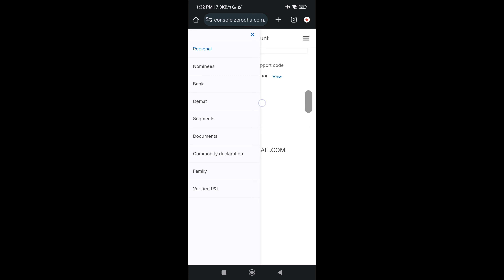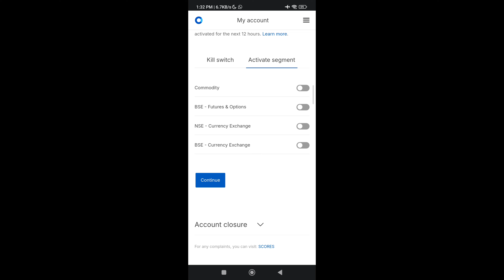How to check zerodha account is active or not | how to check my zerodha account is active or not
how to check my zerodha account is active or not , how to check if zerodha account is active or not,
how to check my zerodha account is closed or not,
how to check zerodha account is active or not,
how to check zerodha account closed or not,
is video me dekhenge - how to check zerodha account is active or not | how to check my zerodha account is active or not